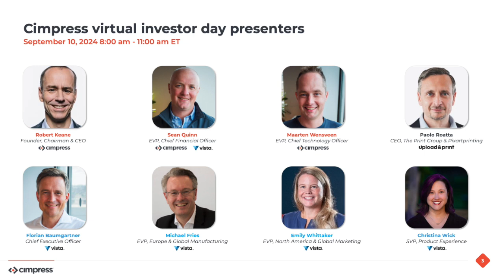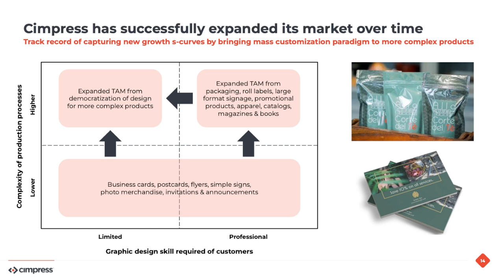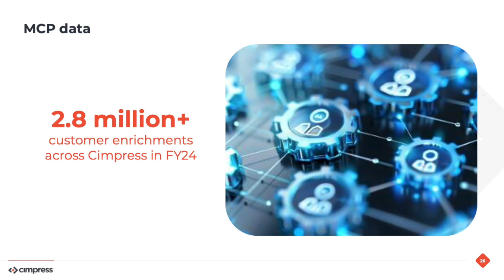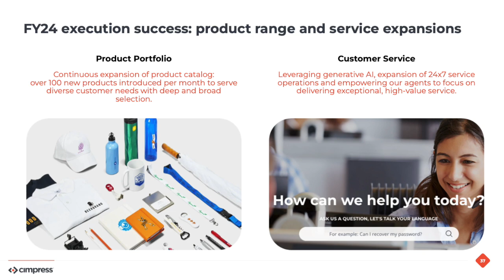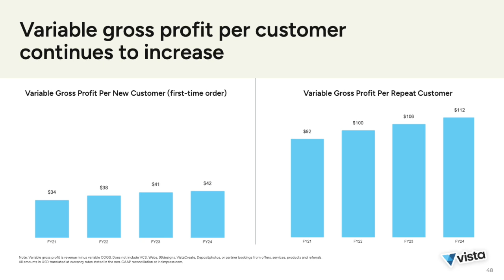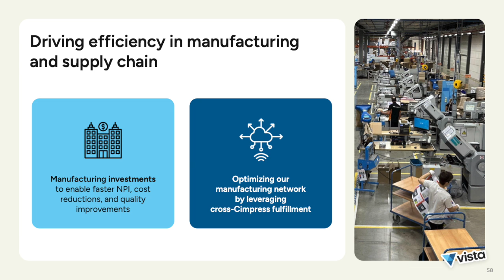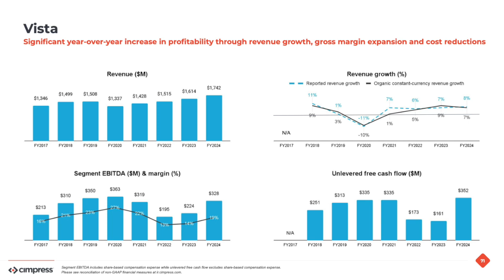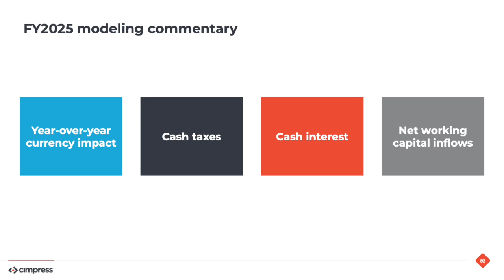Cimpress CMPR Q1 2025 Earnings Presentation